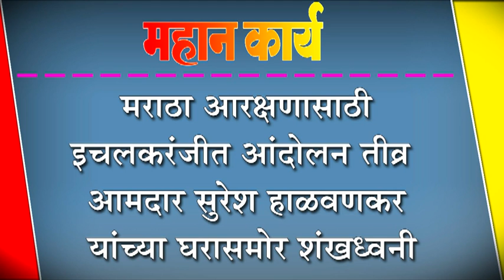मराठा आरक्षणासाठी इचलकरंजीत आंदोलन तीव्र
मराठा आरक्षणासाठी इचलकरंजीत आंदोलन तीव्र : आमदार सुरेश हाळवणकर यांच्या घरासमोर शंखध्वनी